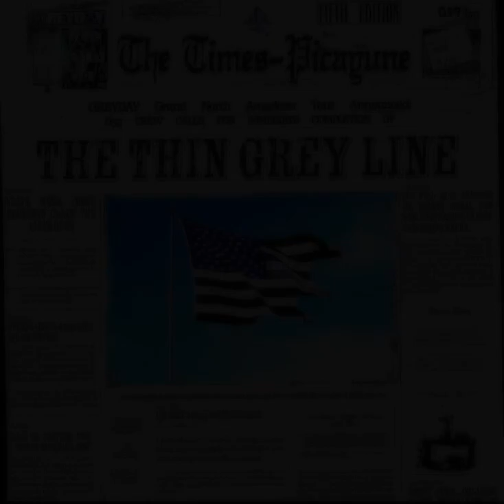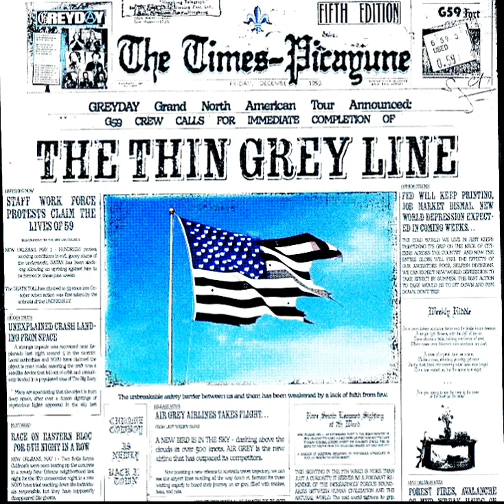[FREE] $UICIDEBOY$ TYPE BEAT — «HZ»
💲To use the beat, you need to buy a beat, negotiate with the author of the beat and specify it in the track name💲

🔥 Production: Olardee Beats 🔥

BPM: 150

• Olardee Beats 2024